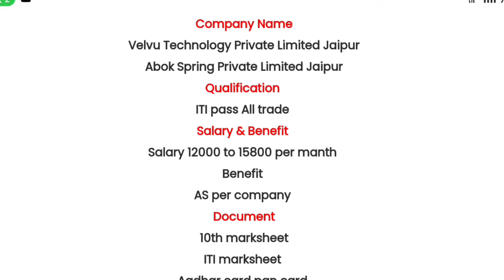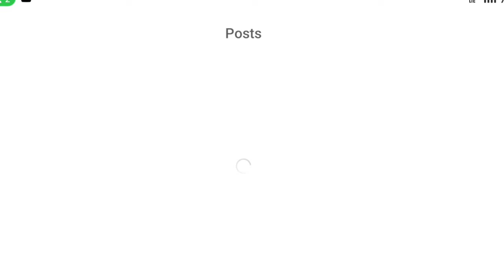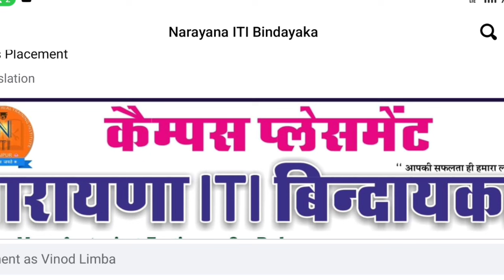Velvu Technology Private Limited Jaipur Abok Spring Private Limited Jaipur Rajasthan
Velvu Technology Private Limited Jaipur

 Abok Spring Private Limited Jaipur